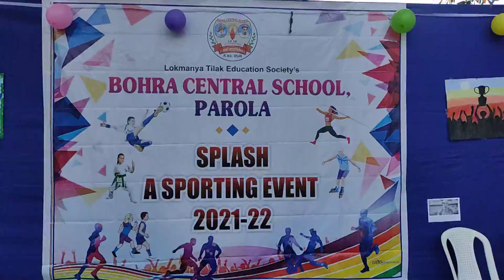BCS Dance performance at SPLASH Sporting Event.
School always do such cultural activities and promote such co-curricular activities to promote the inner child of students and their creativity. School always do such cultural activities and promote such co-curricular activities to promote the inner child of students and their creativity.